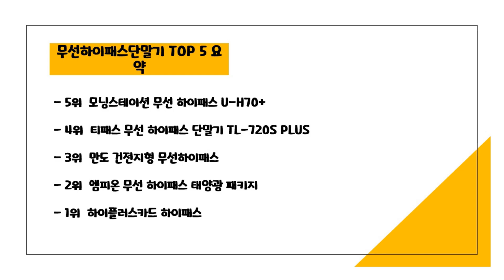2024년 가성비 무선하이패스단말기 추천 TOP5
2024년 하반기 가성비 무선하이패스단말기 추천 TOP5을 소개합니다.

♥5위   모닝스테이션 무선 하이패스 U-H70+  [  39,800원  ]

♥4위   티패스 무선 하이패스 단말기 TL-720S PLUS  [  41,800원  ]

♥3위   만도 건전지형 무선하이패스  [  44,900원  ]

♥2위   엠피온 무선 하이패스 태양광 패키지  [  67,900원  ]

♥1위   하이플러스카드 하이패스  [  5,500원  ]